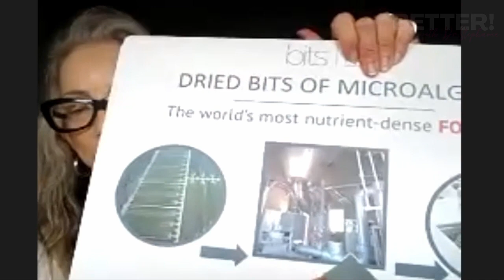Uncover the Truth: Algae as a Vitamin, IS IT a Supplement or Food?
Discover the hidden nutritional benefits of algae! In this video, you'll learn the truth about how this superfood can be used as a vitamin, supplement, or food. We are focusing on two remarkable algae varieties: spirulina, a vibrant blue-green algae packed with collagen, B vitamins, and essential amino acids, and chlorella, another green gem with unique properties. We'll take a closer look and explain their unique health benefits. We'll also discuss the importance of understanding each type of algae's properties, and how to incorporate them into your diet.

Algae has been used for centuries as a natural source of vitamins and minerals. It's packed with essential nutrients, like protein, iron, magnesium and more. It's also one of the few plant-based sources of vitamin B12, which is critical for maintaining a healthy lifestyle. As a supplement, algae can be taken in capsule or tablet form, or as a powder to be added to smoothies or juices.

When it comes to using algae as a food, there's a range of possibilities. It can be used to make a variety of dishes, from smoothies and salads to soups and stir-fries. Plus, its subtle flavor and texture make it an excellent addition to any meal. Algae can also be used as a vegan alternative to fish, as it contains essential omega-3 fatty acids.

Get yourself a copy of my best-selling book, The Betty Body